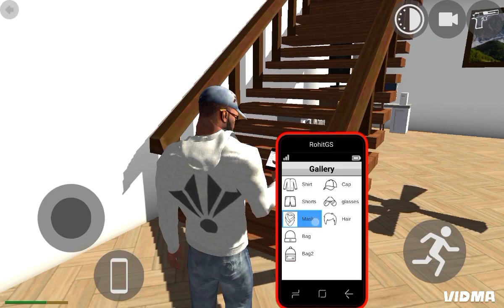indian bikeindian bike driving 3d truck codeindian bike driving 3d monster truck cheat codeindian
indian bike
indian bike driving 3d truck code
indian bike driving 3d monster truck cheat code
indian bike 3d game ke andar cheat code
ninja bike game
gta india
indian bike 3d game new house cheat code